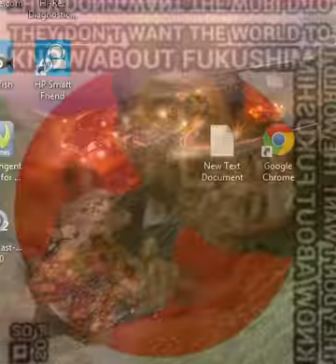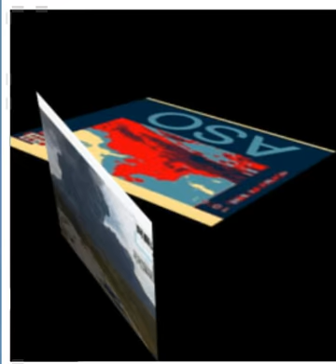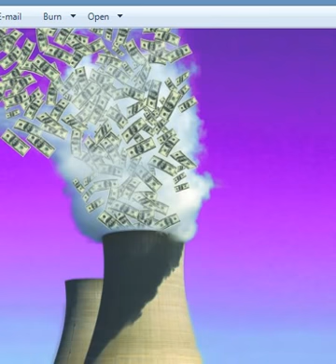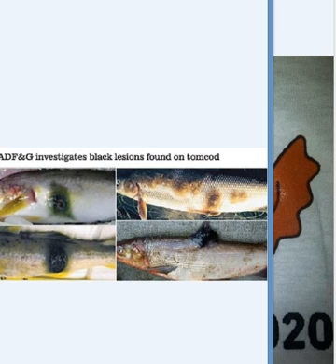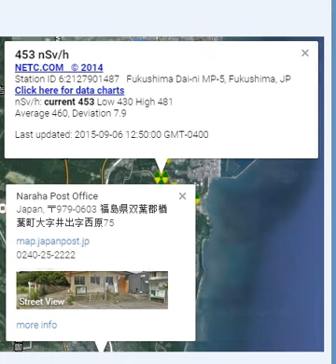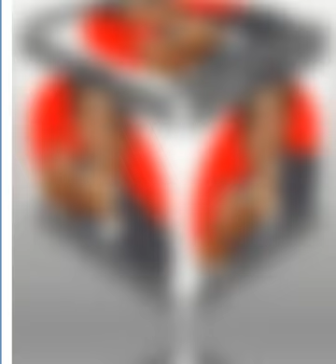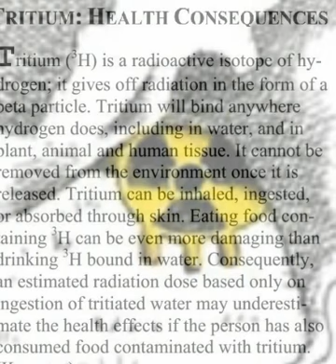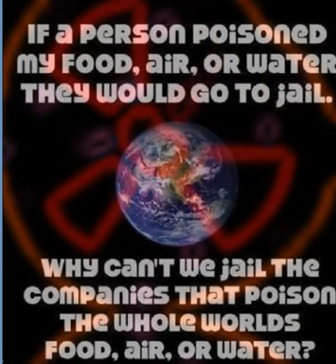Fukushima: Nowhere to Run ☢ Nowhere To Hide (Rense)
Fukushima is a nuclear swamp nightmare. The heavy rains in Japan made more areas in Japan radioactive as the radiated waste bags sat around for years and hundreds got carried away in the flood.. (thank you Strontium Milks).

Massacre along West Coast continues — Alarming, bleak situation as disease re-emerges — Hundreds of millions of sea stars estimated dead — Changes in cellular matrix observed, “a lot of interesting genes being found” — Other sea life disappearing as tidepool communities ‘shift’

Interview Jeff Rense & Yoichi Shimatsu Fukushima update can be found on 9/14/2015

“Countless” dead birds reported in Pacific off US coast, nothing will eat the bodies — “There are no seals present” — Expert: “The fish are not there… all of them are starving” — Animals “acting weird, sick and weak, too weak to fly, too weak to run” — Resident: We want to know if it’s from Fukushima.

National Geographic, Sep 15, 2015 Why Are So Many Starfish Dying? — Sea stars along North America’s west coast have been dying at an alarming rate. A syndrome known as sea star wasting disease causes the animal to lose limbs and eventually disintegrate, leaving behind a pile of white goo…

National Geographic, Sep 15, 2015: The massacre of sea stars along the West Coast continues, although the pace has slowed because so many already have died… Some areas have seen up to a 90 percent decline in their populations… Scientists [are] investigating why this disease… is now rampaging through 19 species of sea stars… In some of the locations hit early on with this wasting disease, [Pete Raimondi, a marine ecologist at the University of California, Santa Cruz] and colleagues are already starting to see a shift in the animal community. In tidepools, where there used to be a mix of organisms including sea stars, scientists are now seeing mussels dominating… in the Pacific Northwest, sea stars have either gotten smaller in body size, or they are big, with few in the mid-size range, says Drew Harvell, a marine ecologist at Cornell University.

National Geographic transcript, Sep 15, 2015: Ben Miner, marine biologist at Western Washington Univ.: “From Mexico all the way to Alaska, there’s been a massive die-off of sea stars. Estimates are in the tens to hundreds of millions of sea stars have died in the last couple of years. It’s one of the largest mortality events associated with a disease that we’ve ever observed in the ocean… Several years ago stars covered the bottom of the seas… we found less than 20 today. It’s just depressing.”

UC Santa Cruz, Aug 18, 2015: From Washington down through central California… most of these sites show significant decreases in population size… indicating a high impact overall… Monitoring sites just north of Point Conception, at the southern end of central CA, tend to show higher prevalence of symptoms… The four Orange County monitoring sites in southern California turned up a total of four ochre stars, with two of the sites having zero ochre stars remaining in the monitoring plots… past total abundance for these sites would have averaged over 150 sea stars… In the Salish Sea/Puget Sound region of Washington… recent observations from citizen scientists indicate that the disease is re-emerging in some areas. A few sites with high numbers of juvenile ochre stars and mottled stars in winter 2014/spring 2015 have shown

TV: Massacre along West Coast continues — Alarming, bleak situation as disease re-emerges — Hundreds of millions of sea stars estimated dead — Changes in cellular matrix observed, “a lot of interesting genes being found” — Other sea life disappearing as tidepool communities ‘shift’ (VIDEO)